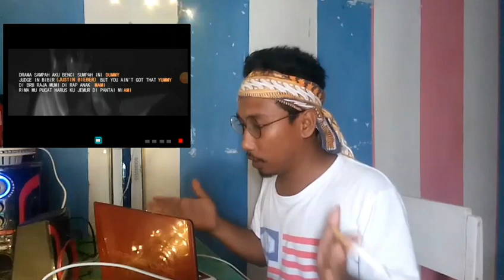FELIX - KLAKSON DISS BRAYEN MC & ANDRE MANDOR REACT!!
Satu orang rapper diss dua orang rapper satu kali gus wao ini luar biasa, hip hop Indonesia makin panas baku diss satu sama lain. Semoga teman-teman ikuti terus reaction-reaction dari saya. Thank You

SALAM ANAKOST